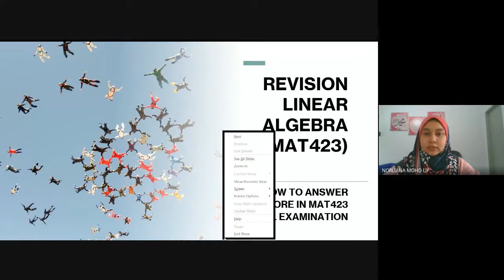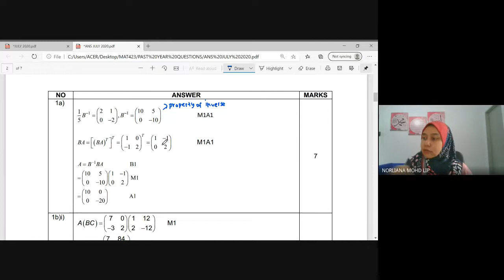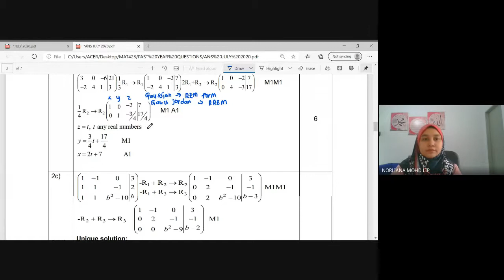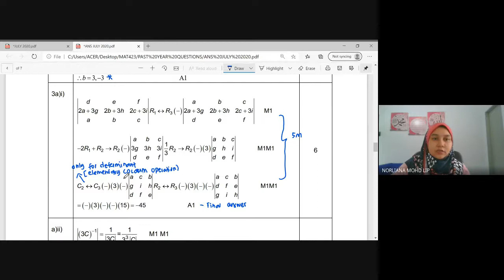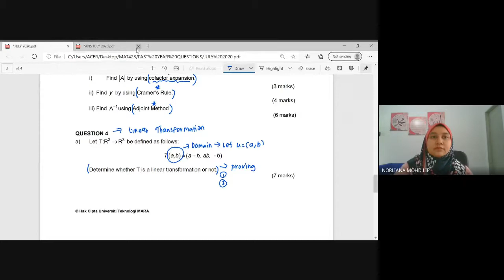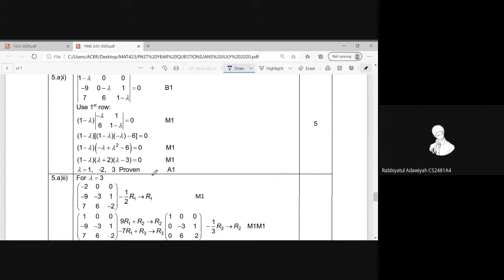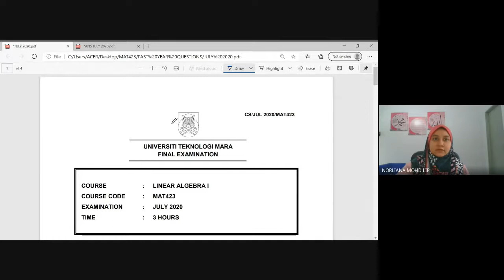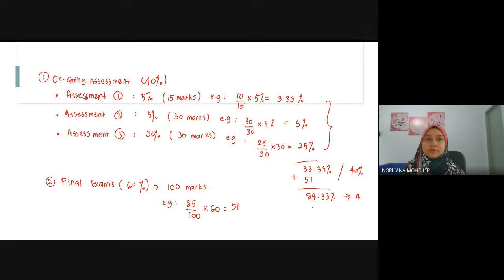REVISION MAT423: Past Year Questions